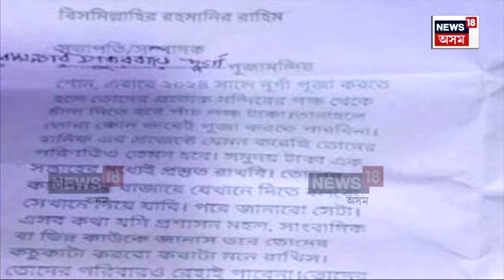Bangladeshৰ সংখ্যালঘুৰ নিৰ্যাতনক লৈ America ত প্ৰতিবাদ | N18V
বাংলাদেশৰ সংখ্যালঘুৰ নিৰ্যাতনক লৈ আমেৰিকাত প্ৰতিবাদ
আমেৰিকাত বাংলাদেশৰ অন্তৱৰ্তী চৰকাৰৰ মুৰব্বী সন্মুখত প্ৰতিবাদ
আমেৰিকা ভ্ৰমনলৈ গৈ অস্বস্তিত ড০ মহম্মদ ইউনুছ
বাংলাদেশত অব্যাহত সংখ্যালঘু হিন্দুক অত্যাচাৰ
দেশখনৰ দুৰ্গাপূজা কমিটিলৈ বেনামী ধন দাবী পত্ৰ